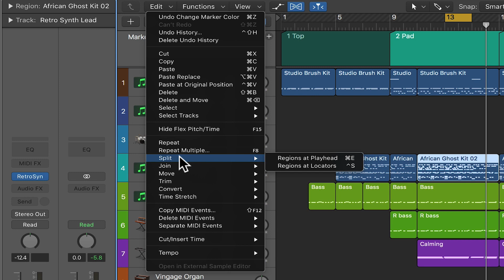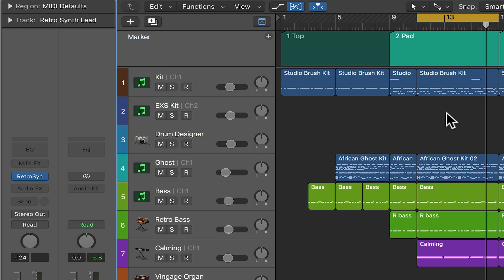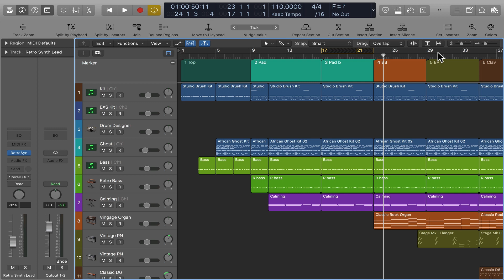How to Use Locators in Logic Pro X | Logic Pro X Basics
In this video, Berklee Online professor Jeff Baust goes in depth with options for using the locators in Logic Pro X. There are two locators, left and right, located in the timeline. He demonstrates multiple ways to move the locators and manipulate their functions, and he shows different ways these moves may be useful while working in Logic. This video is from the course “Producing with Logic Pro.”

About Jeff Baust:
Jeff Baust is a professor in Berklee’s Synthesis and the Music Production and Engineering Departments. A composer, audio engineer, educator and multi-instrumentalist, he has created scores for the ESPN, New England Sports Network (including music for the Bruins and Red Sox), Avid, Sony, Polaroid, Sharp, Reebok, Lotus, and others. He works primarily in his own facility, Coral Sea Music. As an audio engineer, Jeff has worked on projects for such artists as the Boston Symphony Orchestra, San Francisco Symphony Orchestra, NBC-TV, Andre Previn, Itzhak Perlman, Jessye Norman, and Dawn Upshaw, as well as labels such as EMI, Philips, Nonesuch, and many others. Specializing in digital audio production, Jeff works with technologies such as Sonic Solutions, high-resolution audio (96k/24bit), HDCD encoding, and mastering as well as forensic audio and restoration tools. Jeff holds a M. A. in Composition from the University of California, Davis, and a DMA at Boston University, where his primary area of concentration was electronic and electro-acoustic composition.

About Berklee Online:
1-866-BERKLEE (US)
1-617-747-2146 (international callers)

Berklee | Berklee Online | Music Production | Producing Music with Logic Pro | Logic Pro X | Logic Pro Locators | Locator | Playback | Customization | Audio Engineer | Jeff Baust | David Doms | MIDI | Audio | Boston Symphony Orchestra | NBC | EMI | Dreamtime9